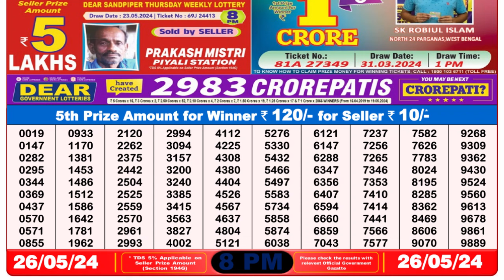Nagaland Lottery Sambad Live 8pm 26.05.24